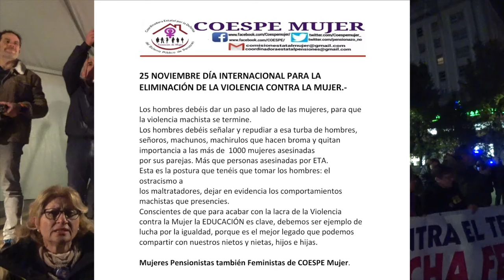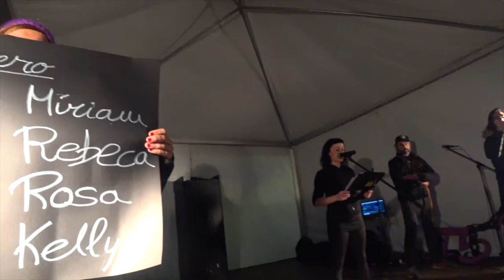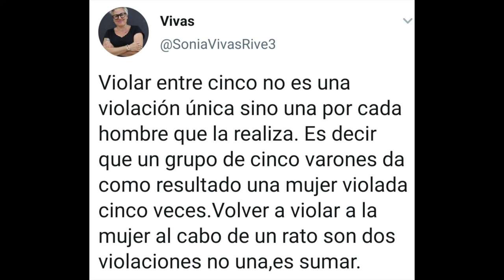191125 Manifestación 25N contra La Violencia de Genero. Santander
Hola querid@s Amigüit@s,Amistades,
Amigůitos del washat,os recuerdo que esta tarde es un día triste para muchísimas personas de corazón,pero no nos asustamos  en  salir a la calle ante tanta barbarie de  asesinatos,comentarios, fascista,xenófobas,etc.. Ya son muchos los  años de reivindicaciones sobre este asunto tan cruel. Este día  lo puso la onu para la eliminación de la violencia contra la mujer por los asesinatos tan machistas y salvajes del dictador Dominicano Rafael Trujillo ,en la República Dominicana,
A las 3  Hermanas  Mirabal,activistas politicas.
Por eso os invito esta tarde a las 19:30,, salimos de la plaza de Numancia ,esperamos ser muchísimas más  que el día 8 de Marzo que fué tan grande ,emocionante, hermoso, ahí estábamos  tanto  hombres como mujeres  que grandes somos junt@s lo vamos ha conseguir,besitos abrazos gordos,se que que 👏🙏💋🌺🍀🙅❤❤con algun@s nos vamos  a ver para achucharnos👏❤🙅🍀🍀🙏🌺🌺